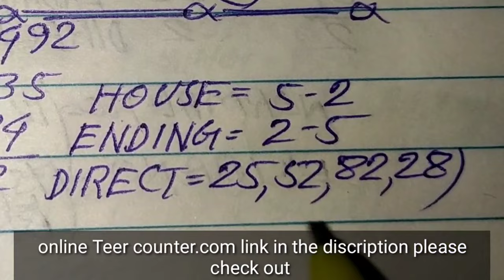29/1/24/ khanapara teer| khanapara teer results Shillong Meghalaya teer formula Target numbers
29/1/24/ khanapara teer| khanapara teer results Shillong Meghalaya teer formula Target numbers

)Teer se paysa keyse kamay?
2)How to make money online?
3)How to make money teer?
4)Tee kay hai?
5)What is khanapara Teer target number?
6) What is Teer?
7) Shillong teer results
8)khanapara teer results
9) Shillong teer target
10) khanapara teer target
Online Teer Counter